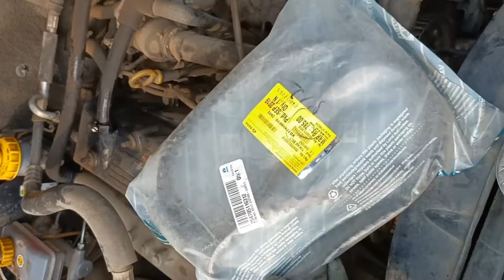TATA SUMO VICTA FULL SERVICING/DETAILS IN VIDEO/VIDEO IN HINDI/AUTOMED MACHANIC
Full Servicing of Tata victa in done in this video ,the following details in description:-
1. Gear Oil Fill up
2. Engine Oil fill up
3. Mobel Filter
4. Diesel Filter
5. Disc Barring Repaired(Hub Barring)
6. Brake Pad Replaced
7.  check Depenshell oil
8. Poplar sab check
9. Brake oil
10. clutch oil
 etc.

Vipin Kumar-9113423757